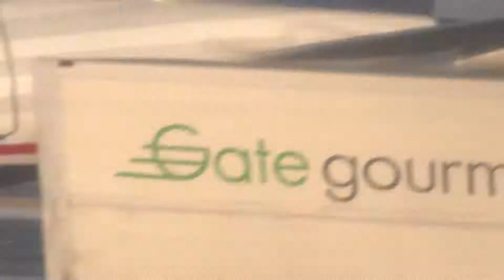LGA - MCI - Delta Canadair CRJ-700 Departure - Full HD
New York - Kansas City